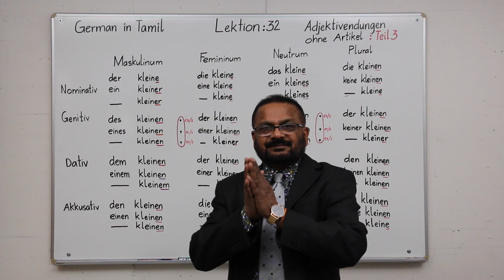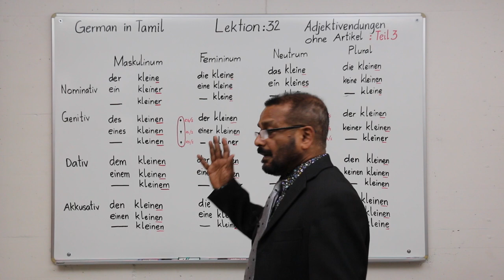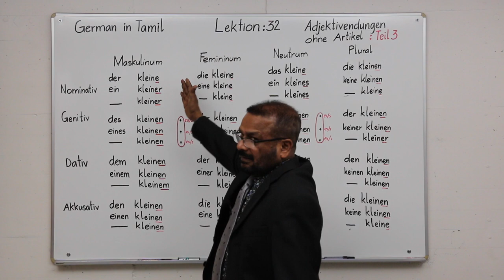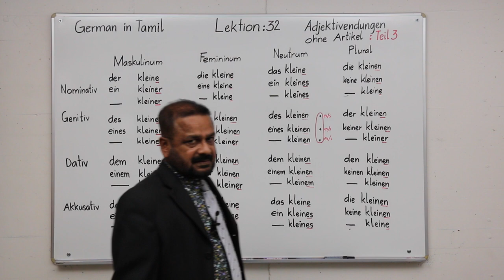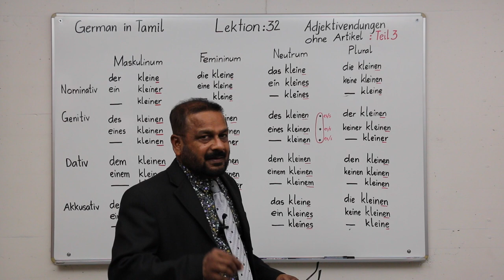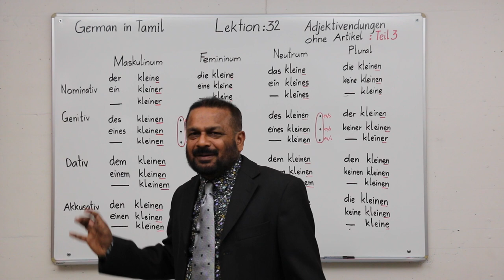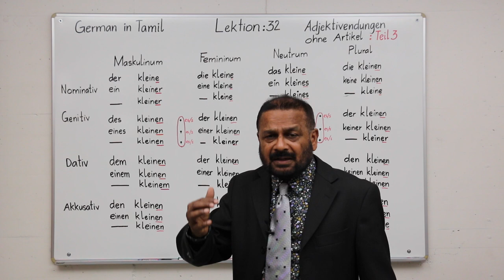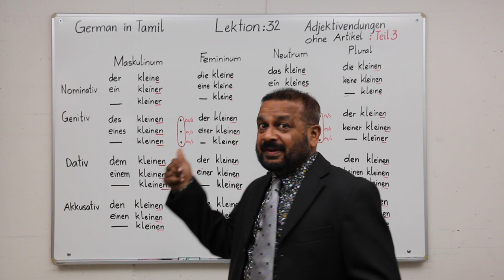Learn German in Tamil Lektion 32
Die deutsche Sprache wird auf tamilisch ganz einfach und effizient erklärt.மிகவும் இலகுவாக ஜேர்மன் மொழியை அடிப்படையிலிருந்து இலவசமாக படிப்படியாக முறையாக முழுமையாக முழு இலக்கண விதிமுறைகளுடன் கற்பிக்கும் பொதுநல கற்கைநெறித் திட்டம் .24  வருட கற்பித்தல் அனுபவம் ! கற்றுப்பயனடையுங்கள்!!!